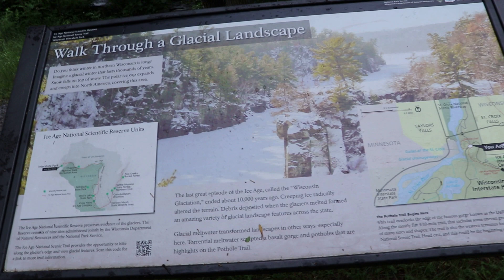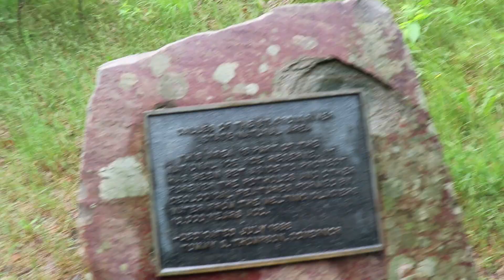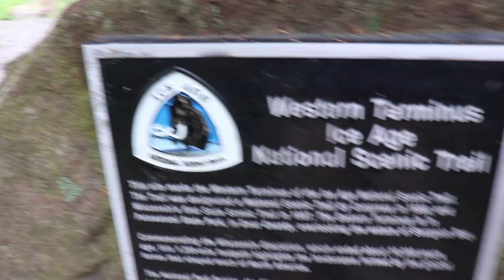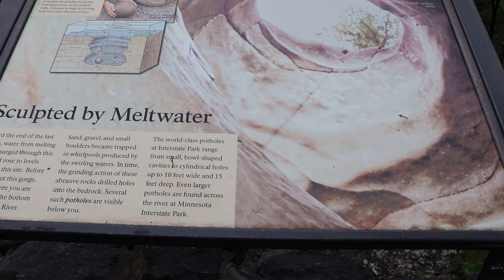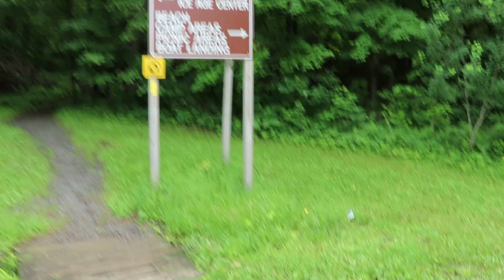Ice Age Trail Section Hike In St. Croix Wisconsin Part 3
Hello everyone, join me while I officially start the Ice Age trail in Wisconsin and touch that plaque to start my 1,220 mile journey section by section.
  After the rain cleared I hit the trail and not only do I face challenges like wet trail conditions, I stumble across beautiful landmarks like the face of the "old man of the dalles" right on a bluff wall, the St Croix river swallowed up by bluffs, more pot holes, and many more memorable things like getting lost and touching the Ice Age trail plaque.
Being new to this trail system I started at the Pothole trail head and worked my way around the loops and ended up 1200 feet plus in elevation to come across a really cool shelter with a fire place and beautiful views. I do show some frustration due to poor trail blazers and being extremely hot and over loaded, so please forgive me for my anger and frustrations.